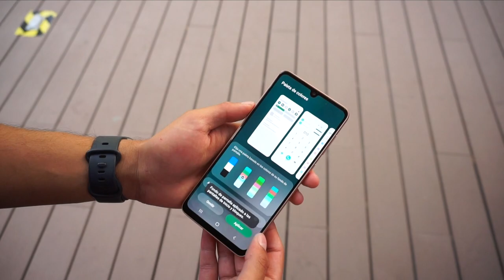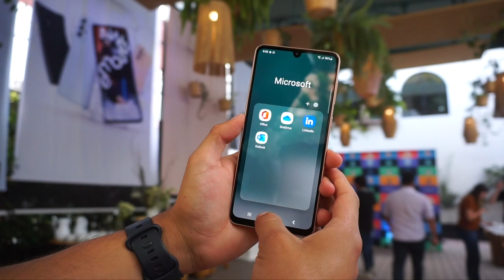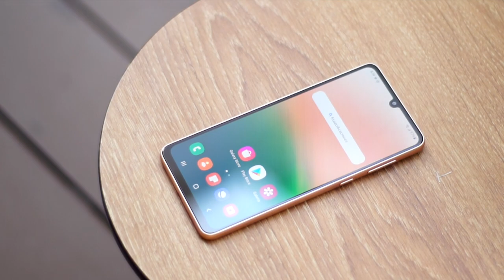Samsung Galaxy A33 5G / ¿Vale la pena?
Samsung presenta dentro de toda su línea A, el Galaxy A33 5G uno de mis equipos favoritos de todo este portafolio de dispositivos.